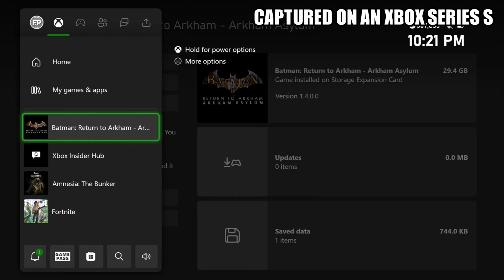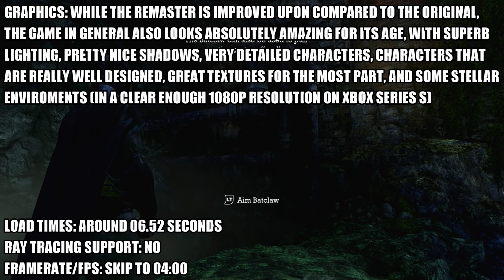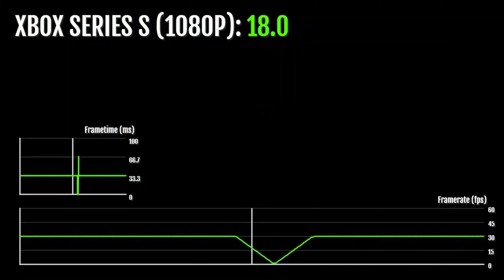Batman: Arkham Asylum - Xbox Series S Gameplay + FPS Test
Batman Arkham Asylum Xbox Series S Gameplay FPS Test Resolution

Ready to experience Batman Arkham Asylum on the Xbox Series S? 🎮 Join us as we dive into an exciting FPS test, showcasing the game’s resolution and performance on this next-gen console. In this video, you’ll see impressive visuals, smooth gameplay, and find out if the Xbox Series S delivers the ultimate experience for Batman Arkham Asylum fans. Let’s jump into the action!